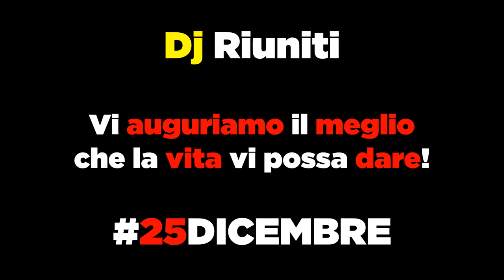Natale 2020: Dj Riuniti fanno gli auguri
IL VIDEO DEI DJ RIUNITI PER GLI AUGURI DI NATALE 2020

Stefano Villani (Dj Steck)
Vincenzo Matteo ( Dj Vins)
Luciano Bianchi (Il Menestrello)
Giuseppe Piromalli (Dj Pino)
Manuel Casari (Dj Skegia)